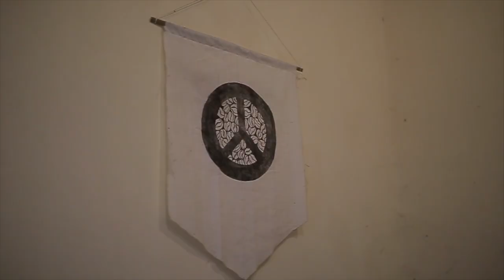BAHAN OMONGAN - SKENA-SKENA, Perdebatan antar daerah, Whuzzup Magz ???? - Part 1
Skena music di lokal tegal kota maupun kabupaten, ada apa sih emangnya??